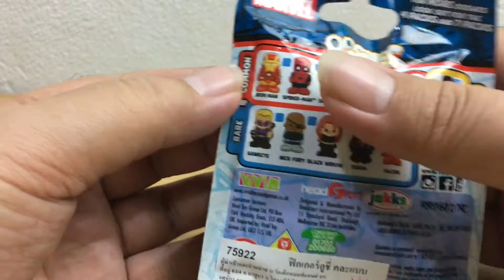Ep.5 เปิดซองสุ่มฟิกเกอร์อูชี่มาเวล|Marvel Ooshies Blind bag series1Opening |C2Kun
เปิดซองสุ่ม ฟิกเกอร์อูชี่มาเวล  Marvel Ooshies Squishy Super Hero ตุ๊กตาสกุชชี่ ฮีโร่ ยางนุ่มนิ่ม ของเล่นมาเวลจาก 7-11น่าสะสมห่อละ 99 บาท  มาลุ้นกันว่ารอบนี้จะได้อะไร ฝากติดตามเป็นกำลังใจด้วยนะครับ